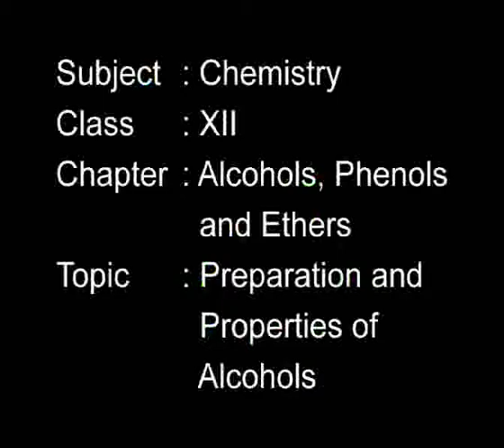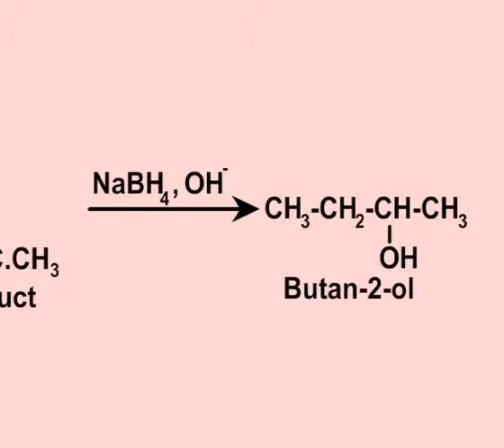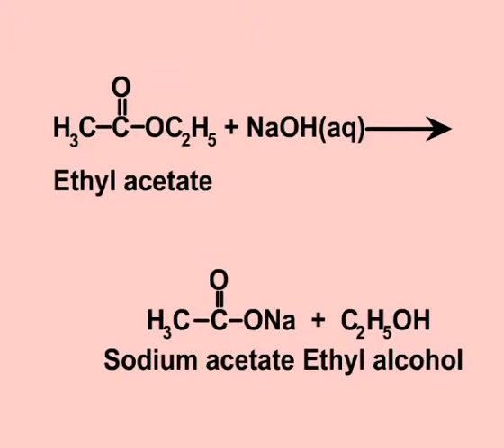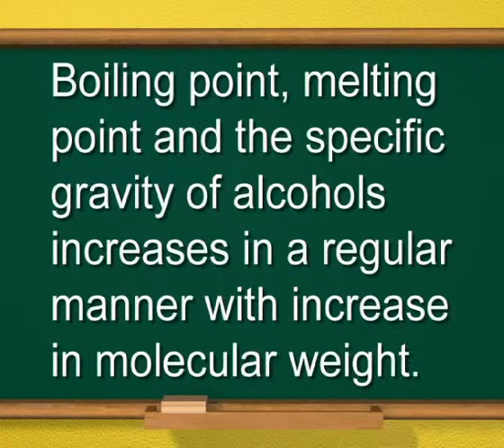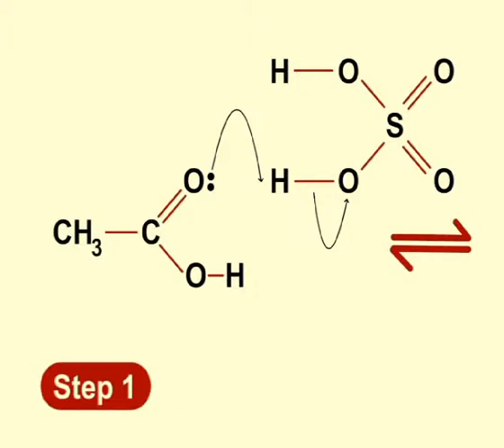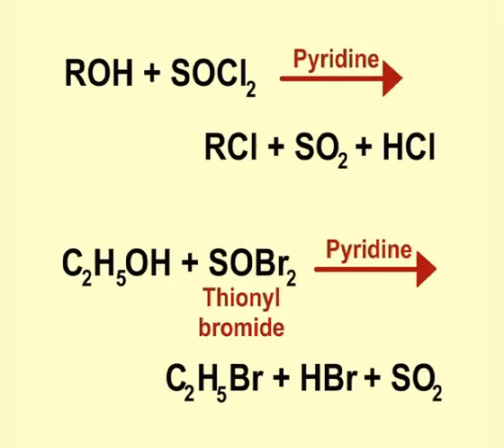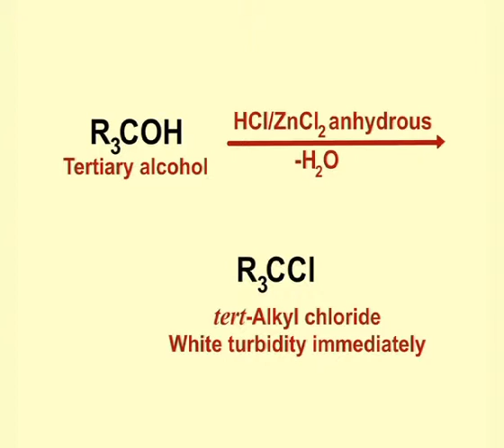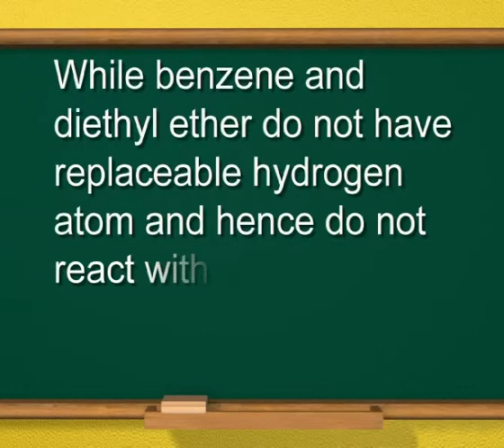Chemistry c12 j PREPRATION AND PROPERTIES OF ALCOHOLS 1